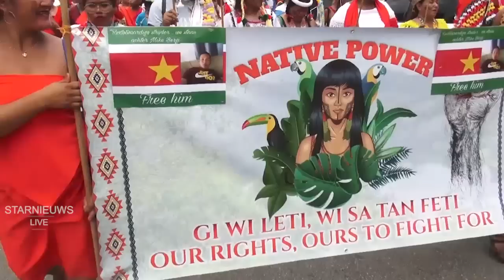Protestmars Inheemsen, deel 2: probleempje bij Palmentuin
was live: Sommige mensen wilden hoe dan ook naar de Palmentuin. Er was een misverstand dat snel is opgelost.